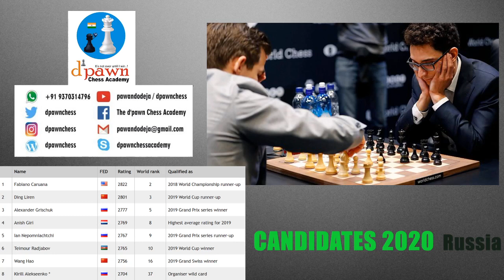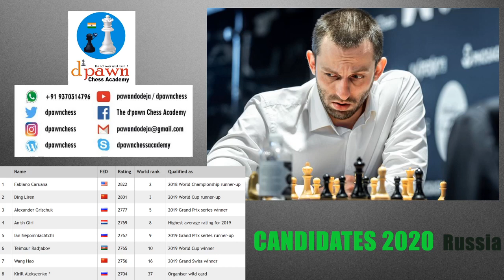All details of Candidates 2020 Russia || Top 8 players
in this video you will get all details about Candidates chess 2020 which will take place in Russia !
Top 8 selected players are :
Fabiano Caruana
Ding Liren
Grischuk
Nepomniachtchi
Anish Giri
Maxime Vachier-Lagrave
Radjabov
Kirill Alekseenko [ Russian wildcard ]